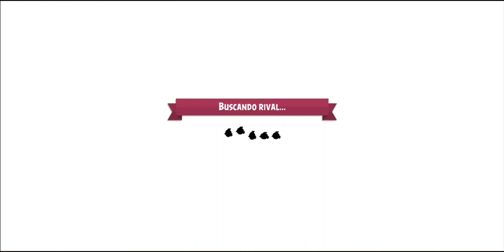ANGRY BIRDS EVOLUTION GAMEPLAY